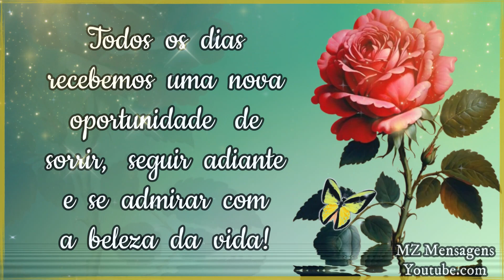Mensagem de Bom dia! Colha com gratidão cada benção de hoje!